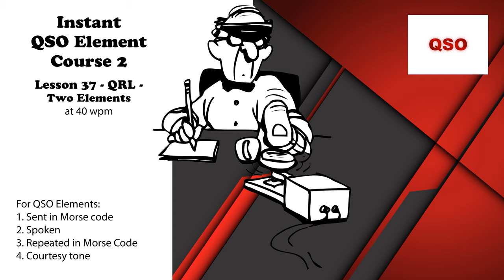Course 2 - Lesson 37 - QRL - Two Elements